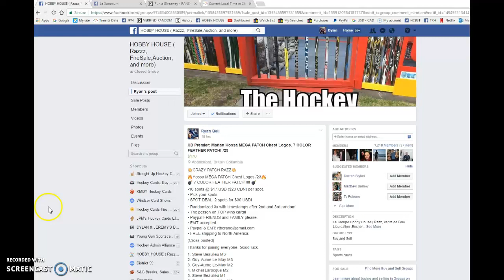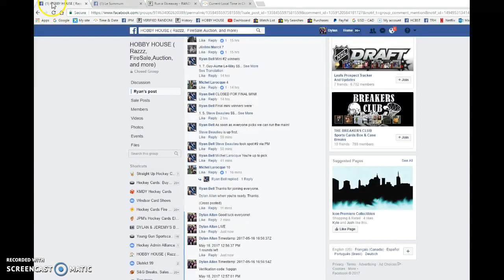Ryan's Main Hossa Patch /23 - 05/16/2017